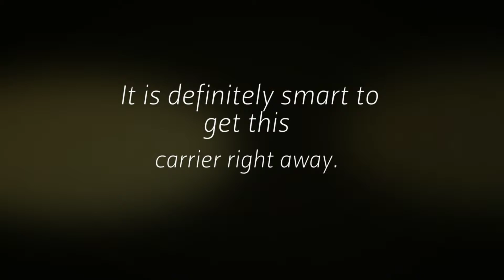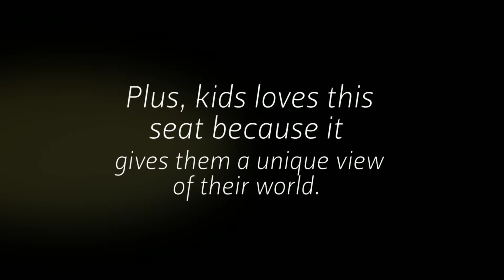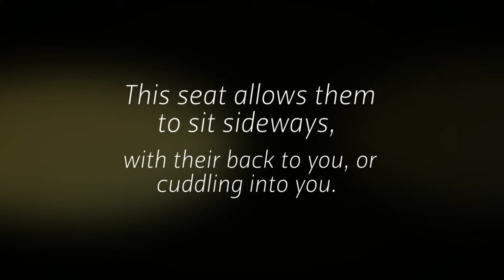When Should Parents Get A Child Hip Seat?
Parents of babies and toddlers need to know when to get a child hip seat. It is very important that parents have a hipseat child carrier.